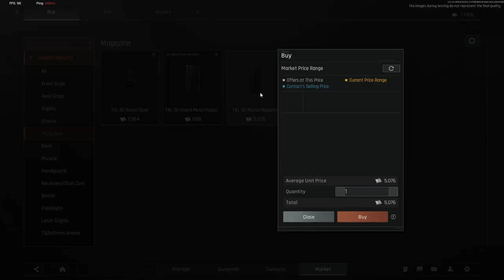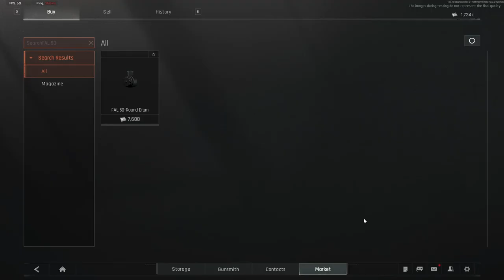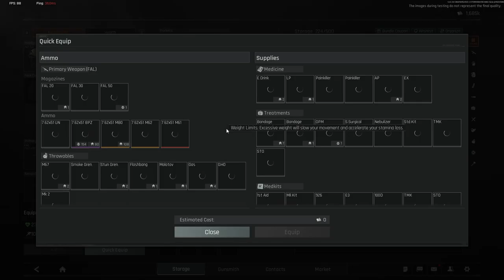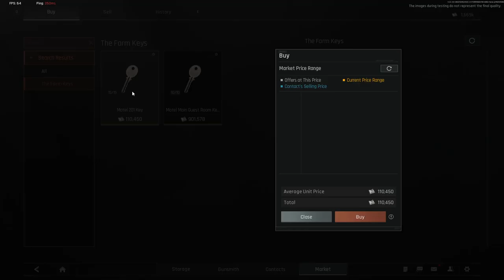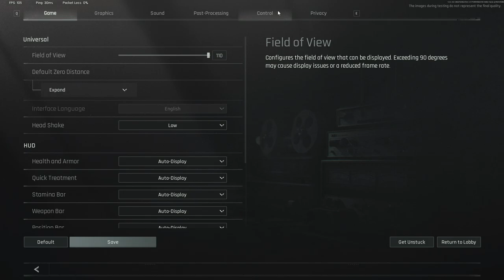Taktyczny Chińczyk - Arena Breakout:Infinite Gameplay PL